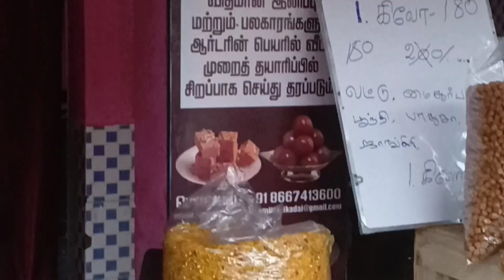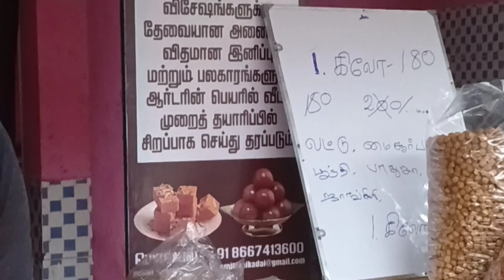💥💥💥Chennai one of the best sweet stall 💢💢